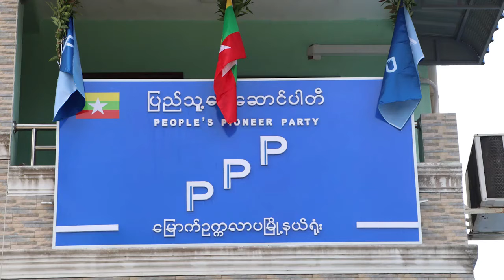၂၀၂၀ ေရြးေကာင္ပြဲအတြက္ႀကိဳတင္ေလ့လာႏိုင္ေရး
ေျမာက္ဥကၠလာပၿမိဳ႕နယ္ ပါတီရံုးဖြင့္ပြဲတြင္
ျပည္သူ႔ေရွ႕ေဆာင္ပါတီ ဒုဥကၠဌ - ၁ ဦးျမင့္ေမာင္ထြန္းမွ
ပါတီတည္ေဆာက္ေရးႏွင့္ပတ္သတ္ၿပီး လက္ရွိေဆာင္ရြက္ေနမႈမ်ားႏွင့္
ျပည္သူမ်ားအေနျဖင့္ ေရြးေကာက္ပြဲကာလအတြက္
ႀကိဳတင္ေလ့လာႏိုင္ၾကရန္ေဆြးေႏြးတင္ျပျခင္း